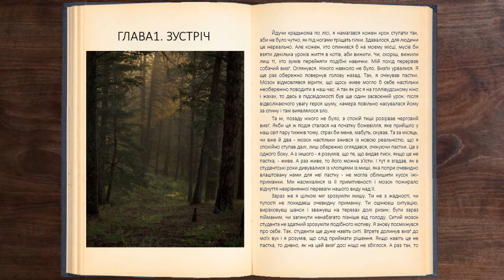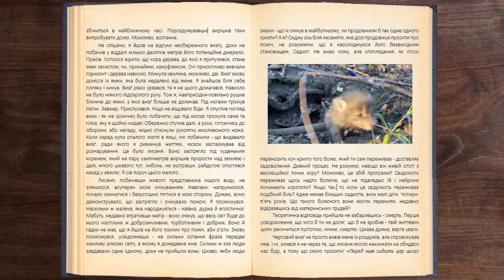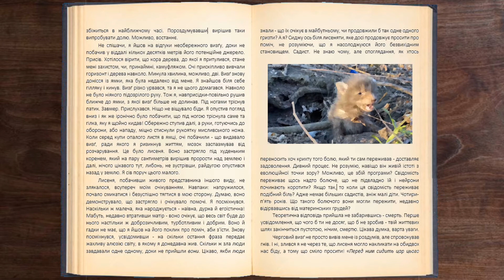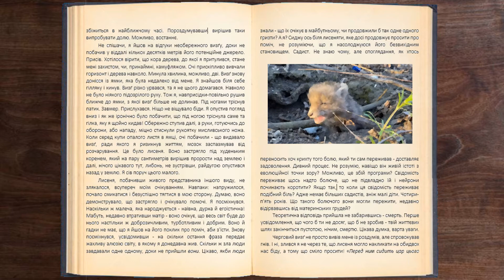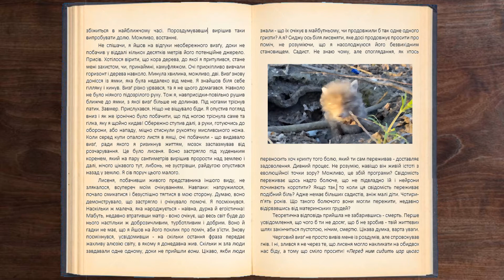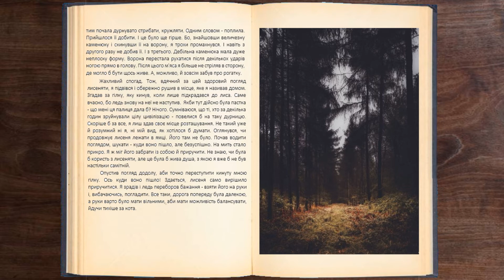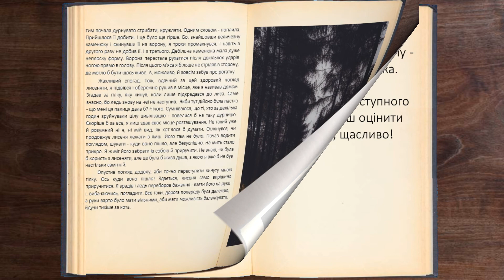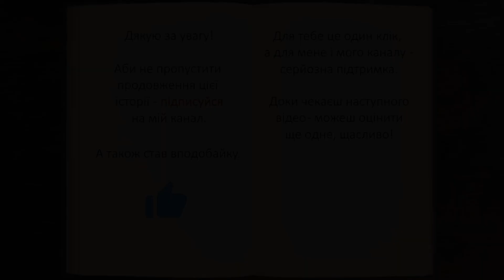Після нашої ери. Остання зима людей. Глава1 - зустріч. Василь Павлюк I аудіокнига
Ніхто не очікував, що війна може закінчитися настільки блискавично. Людство й не підозрювало - із загарбником якого масштабу йому доведеться стикнутися. Все, що плекалося тисячі років було ліквідовано за лічені хвилини.

Перед увагою читача постає молодий хлопчина, якому чи не єдиному вдалося вижити. Самотність, безнадія, голод - це не єдині проблеми, які постають перед наближенням першої постапокаліптичної зими в історії людства. А, можливо, й останньої.